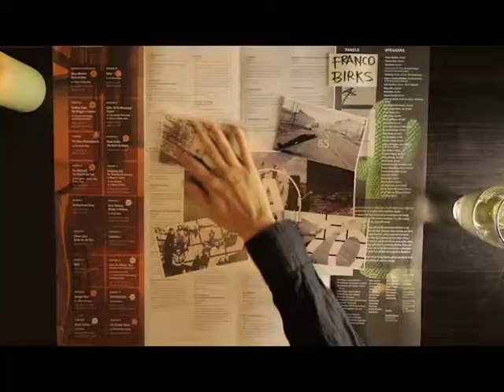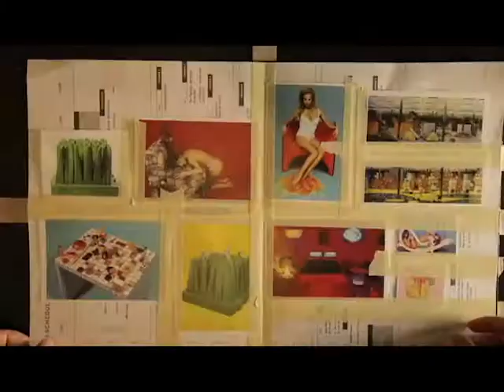American Flag | @adff Franco Birks & Italian Radical Design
Franco Birks (Studio65), giving an emotional response at the premiere of SuperDesign, a documentary about the Italian Radical Design movement.